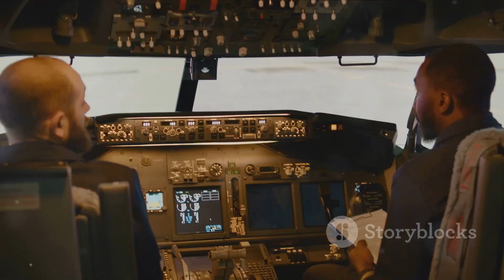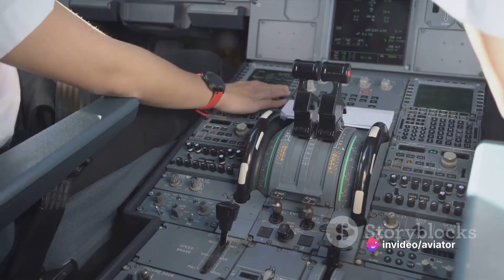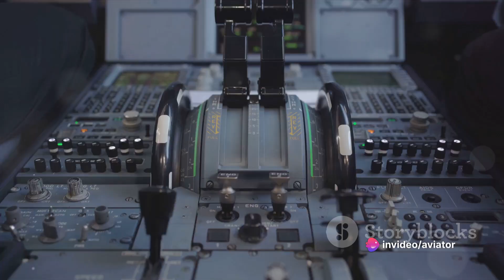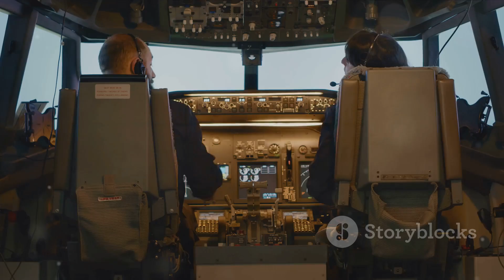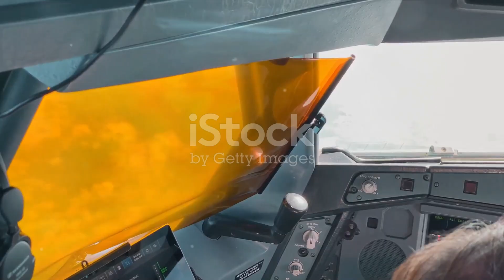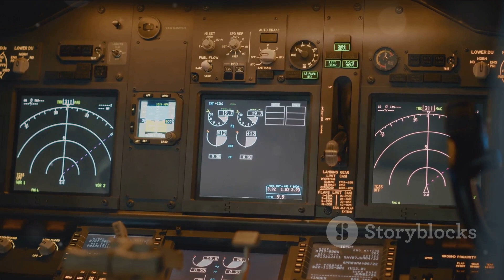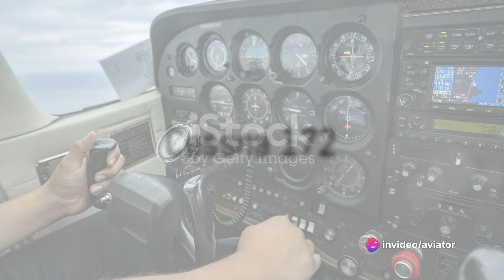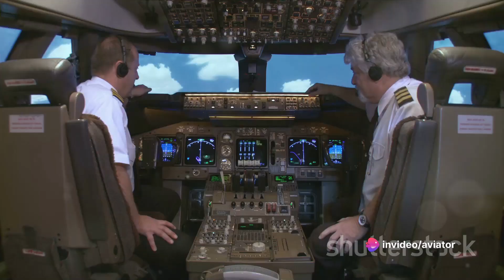The Safest Commercial Aircraft in the Sky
In this video, we delve into the safety records of commercial aircraft, identifying the safest planes through extensive historical data analysis. If you're curious about the reliability of different aircrafts, this is the video for you! Join us as we explore key safety features and track records to bring you valuable insights.

OUTLINE:

00:00:00 Introduction to Aircraft Safety
00:00:52 Boeing 717
00:01:36 Bombardier CRJ series
00:02:24 Airbus A380
00:03:31 Boeing 787 and 747-8
00:05:26 Airbus A350 and A340
00:07:16 Cessna 172
00:08:09 Summarizing Aircraft Safety